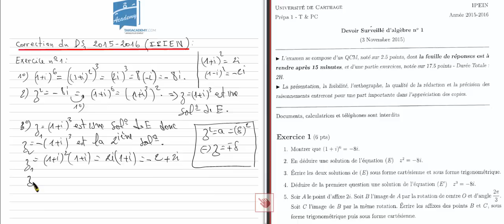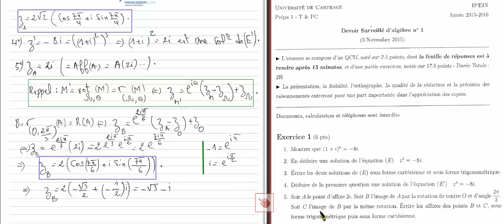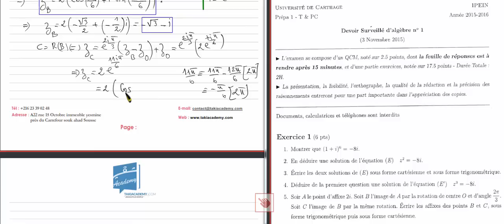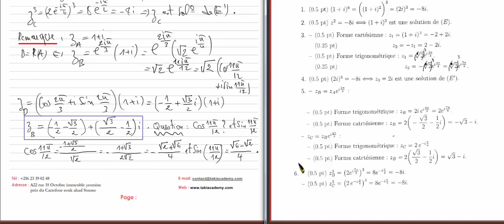prépa_Exercice_ 1A_Nombres complexes_DS1 IPEIN_PC T